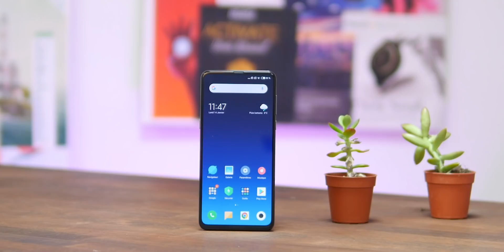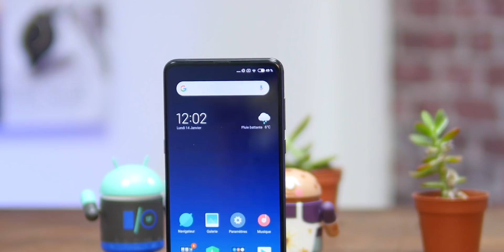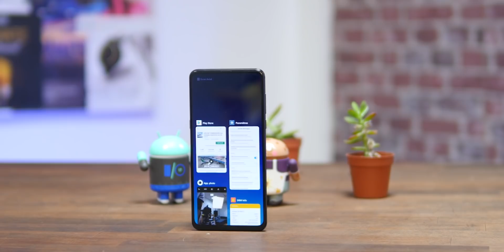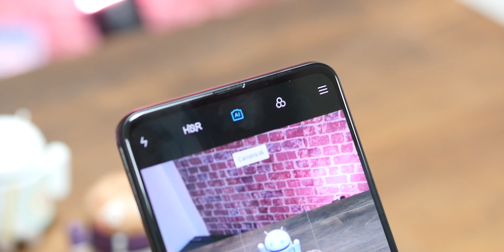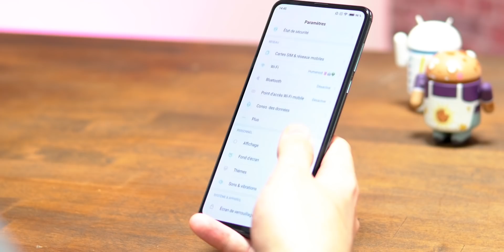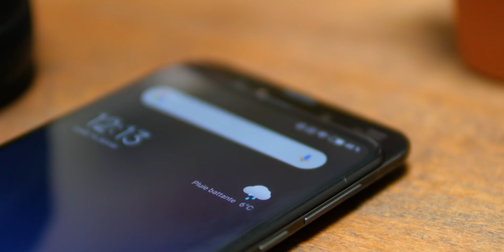ORIGINAL et sans réel compromis ! TEST XIAOMI MI MIX 3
Après une année 2018 réussie, Xiaomi s’élance en 2019 en sortant son Mi Mix 3 en Europe. Pour continuer d’éviter les encoches sur cette gamme, le constructeur chinois fait le pari de faire revenir à la mode les sliders. Un pari réussi pour ce smartphone ? C’est ce que notre test complet vous indiquera.

🚩 Où l'acheter au meilleur prix ?